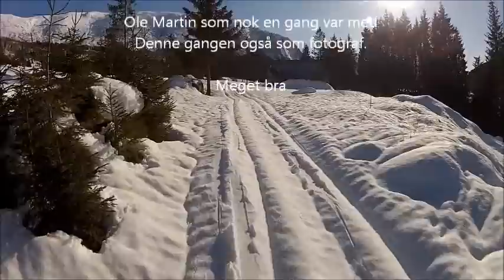Godtalsnipa_09.03.13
Fantastisk renn ned igjen!!!